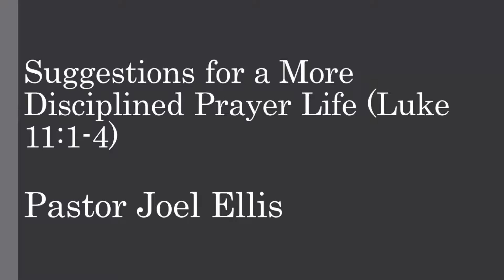Suggestions for a More Disciplined Prayer Life - Luke 11:1-4 (Pastor Joel Ellis)